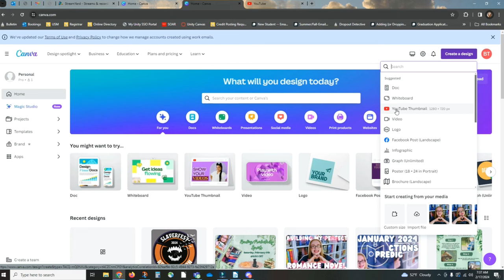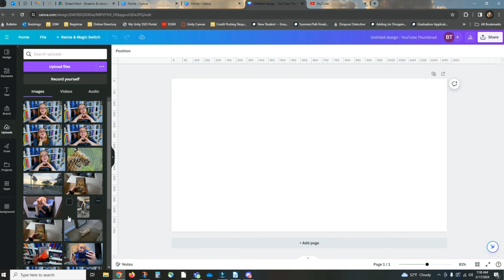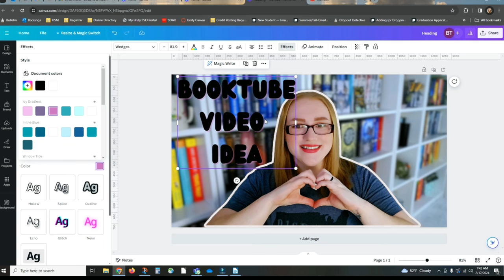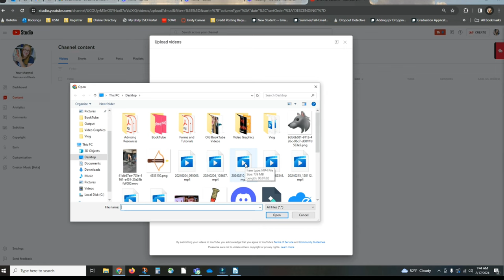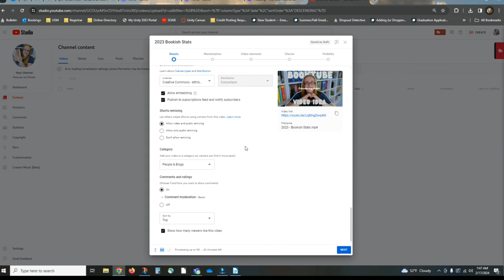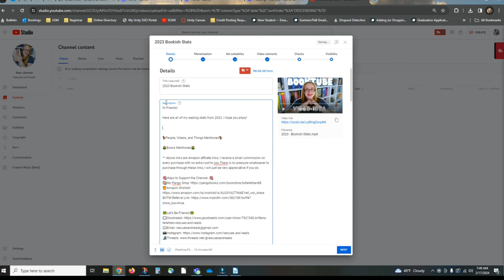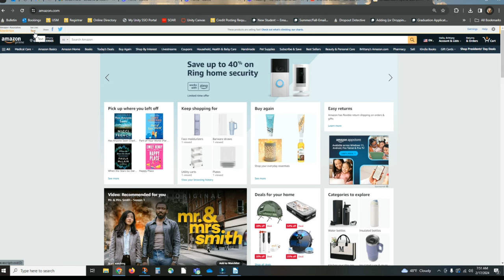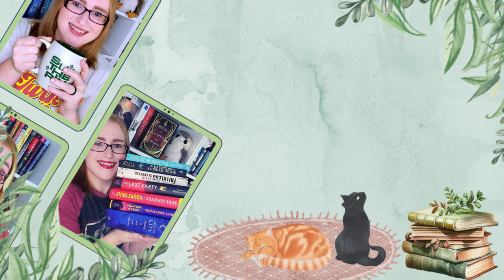So You Want to Start a BookTube Channel? - Honest Tips, Advice and Thoughts from a Small Booktuber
Hi Friends,

I wanted to provide some encouragement and tips for anyone out there who has thought about how to start a booktube channel

I in no way claim to be an expert, I am just a small creator who had to learn absolutely everything from scratch on her own, and thought I could be of some help to someone like myself!

🎶Music🎶:
End Credits: Music from Uppbeat (free for Creators!)